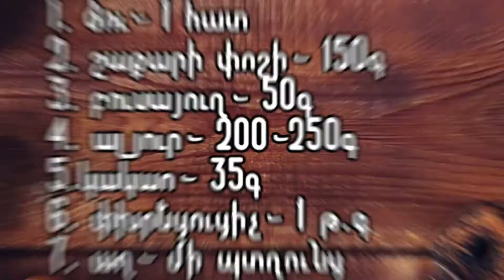Ինչպես պատրաստել շոկոլադե կեքս մաֆֆիններ🍫🍦chocolatecake